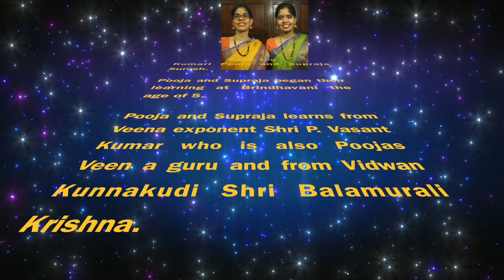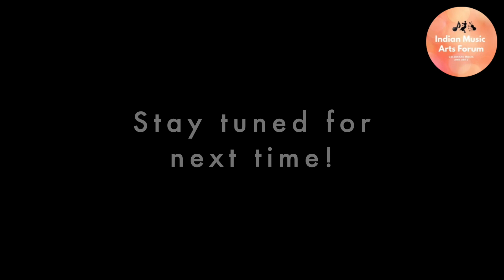Carnatic music Kumari Pooja & Supraja Suresh - International Yoga Day & World Music Day Highlight 4